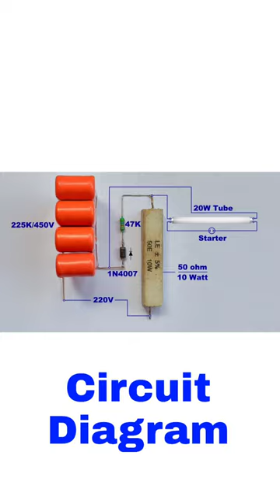No Choke Direct 220V Tube Light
This channel is mainly focused on youtube shorts, tech shorts, technical shorts, shorts videos and on diy shorts..

Friends in this video we will learn how to run tube light by direct 220v ac without choke..

I hope that you will enjoy all my shorts videos..